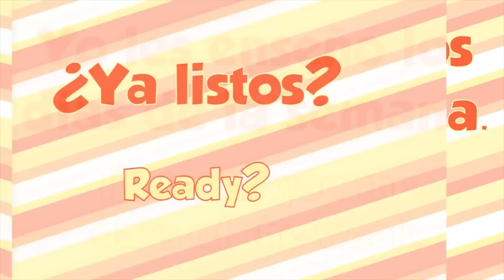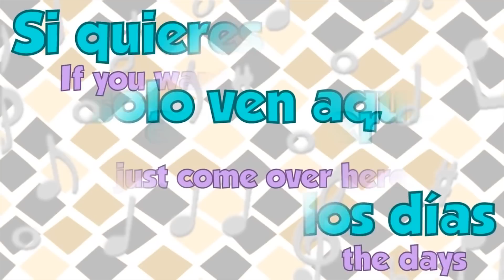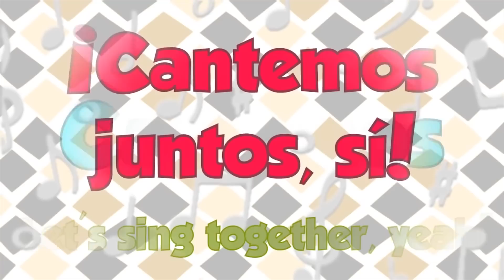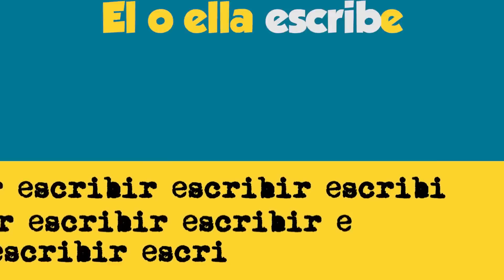Spanish grammar and vocabulary for beginners with BASHO & FRIENDS - Compilation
This 27 minute compilation covers everything from the days of the week and the alphabet to verb conjugation and prepositions.

Happy Holidays! Check out "Spanish Christmas with Tayo the Little Bus and BASHO & FRIENDS - Merry Christmas! - ¡Feliz Navidad!"